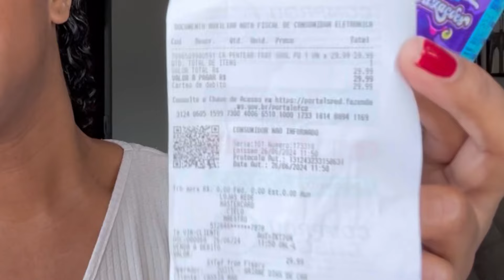CREME PARA FITAGEM SOUL POWER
Gente, nesse dia eu usei:
Shampoo B7 Biotin Kerasys e máscara argan oil Kerasys. Não usei condicionador.
O esmalte é o 3D Impala.

Cupom: cassiamarinho10